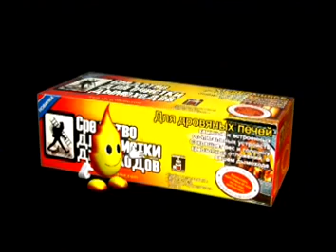Securiflame Cleaning Log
Cleaning Product for your Fireplace. Καθαριστικό ξύλο για το τζάκι σας.